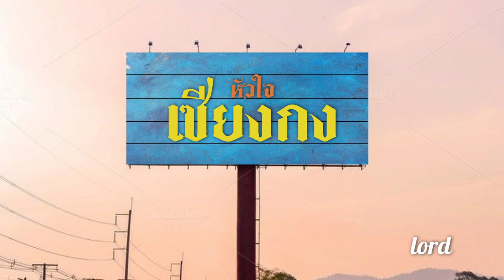หัวใจเซียงกง : lord